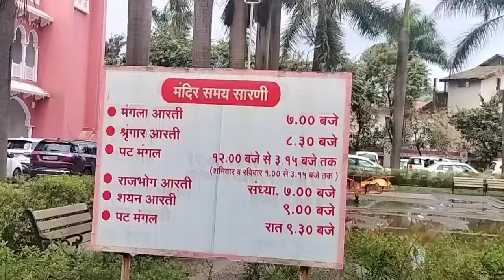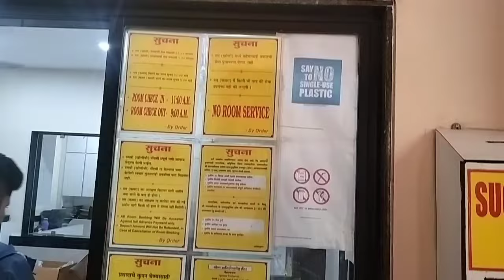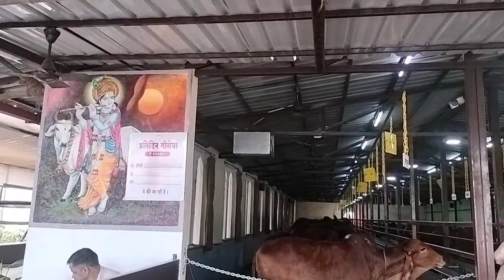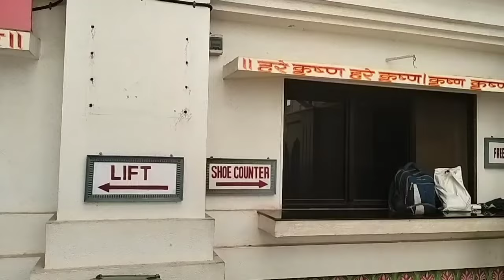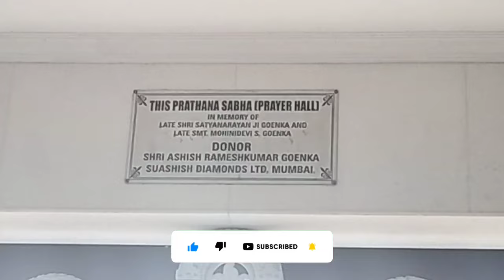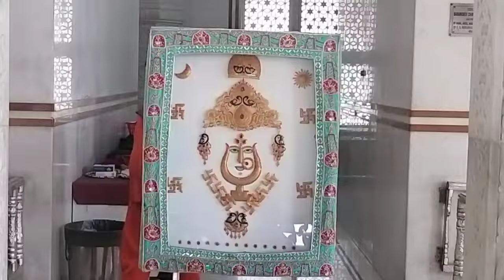Shree Narayani Dham Temple in Lonavala |Temple, Room and Food, Complete details